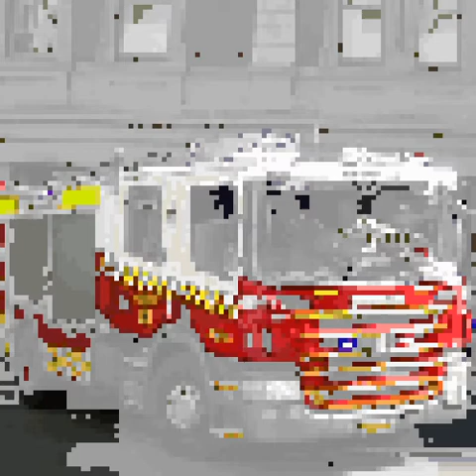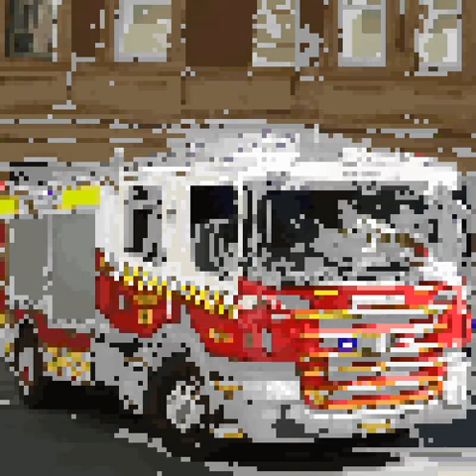New South Wales fire and rescue truck Sydney pixel art